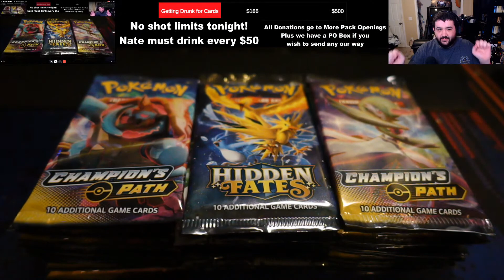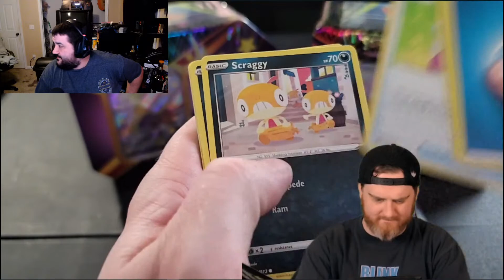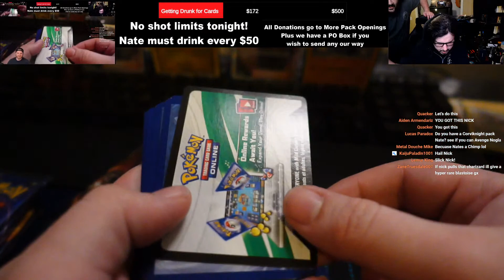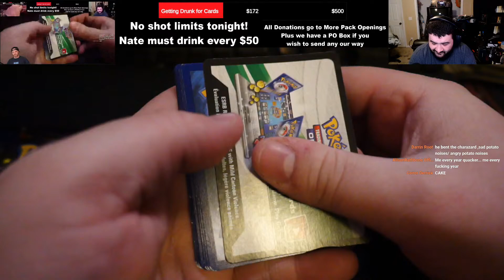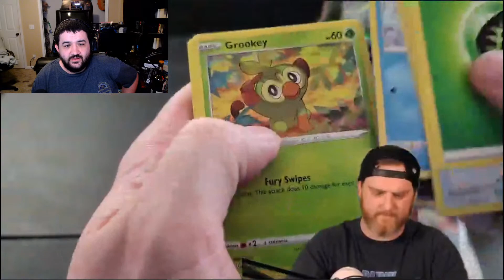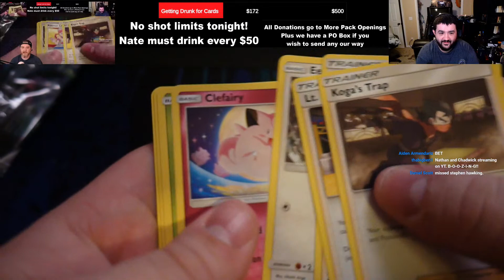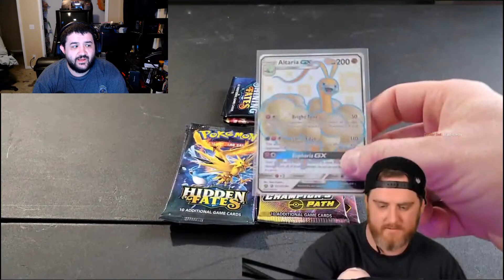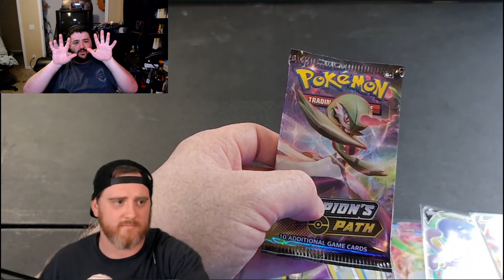🔴 SO MANY SHINY CHARIZARDS! CAN WE FIND ONE? - Shining Fates, Hidden Fates, Champions Path Openings!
117Jorn
Acoleyte
Adam Hart
Adam Udulutch
Adeel Javed
Aleks98
Alex Jack
Alex Santana
Alexander Lukas
Andre Bradford C Diaz
Andrew Davis
Andrew K.
Angel L Rivera Santiago
Anthony Vang
Antiskill
Arcane_Rogue
Ashley Short
Austin Nickins
BakaBread
Beffstew
Benjamin Sapp
BlueDebut
BlueRat138
Brian Evans
Caillou Escamilla
Caleb Matthew Howard
Canadian_Caesar
Captain Kohai
Catherine Thurmond
ChaosVesperia
Charles Rogue Rose
CleverWillow
Conor Fergus
Corey Costello
Dana Mario
Daniel Roden
Darksteel78
Dave Moore
Deathgrips099
Derrick Perry
Derryn Fry
Doc
douledamn
Dr. Renegade Neo
Dreamaniax
Emiraldentra
EmperorTigerstar
ERIC BARTON
Erik Phelps
Ernesto Membreno
Ethan Bergeron
Ethan Vaughn
Felix Osborn
Findel
Finnishturska87
Geno
gojulas 200
GrandBaronLudwig
Graydon Booth
Griffin Burt
Isaac Roa
Jacobus06
Jakeanator78
James Andersen
James Fernandez
James Rucibwa
James Shimo
Jay
JD
Jed Wingard
Jeffrey Maple
Jeremy Dalby
Jesse dooley
Jessica Miller
Jim Kerrigan
Joe
John Doe
John Mekjian
John O'Grady
Jon Rodriguez
Jonathan Brugger
Jonathan R.
Jonathon Forney
Jordan J
Joseph Allan
Joseph Cooper
Josh King
Joshua Fix
Justin MacFarlane
Kay Scruton
kevin auld
kirbydance
Landon LeDoux
Lauren hunt
Leemaths
Lin Nguyen
Locus Coeruleus
Logan Wajer
Louis Heimansohn
Ludacris* Life*
Luis Henriquez
Luis Longo
Luis Soriano
Macon Gallon
Matt Way
Matthew Knudsen
Matthew Kwaske
Megabit
Megan Andrews
Melody Richardson
Michael Pollart
Michael Ryan Jones
Micheal Foster
Mighty Snake
mmk
MrValdac
Myles Harris
Mystique Meredith
Nicholas Cramer
Nicholas Wilhelm
Nicole Davis
Nicole Nishida
Nikola Bittner
NohrianChum
Omega Sirius
PaidBill
Pan Samu
Philip Munoz
Phillip J Smith Jr
PotterBrony
Random Pledger
RedSteelMoss
Rerekura mataamua
Richy
Robert Smith
Roderik Groenwold
Rodney warnock
Rogelio
ryan anderson
Ryan Simpson
sal online
Sam Phelps
Scott A. Williams
Sentinel Wyvern
Serena Avalar
Seth Bertram
Shelby Atkinson
Shugadonk
skrimm
Skye
Supermonaman
The Alchemist
TheLoneWolf43
TheRickson
Thezion1111
Thiago Anjos
Thomas Martin
Timothy James Halfpenny
Tobias Gladden
Travis Tierney
Trey
UlvfraNord
Will Kaun
Windwalker57
Yaroslav Gorbal
yessircicero
Zakooma
Zeebox10
Zyxkafex